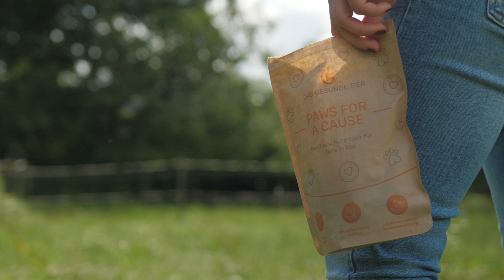Naschen für den guten Zweck: Paws for a cause - die Tierschutztaler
Naschen für einen guten Zweck? Das geht mit unseren neuen PAWS FOR A CAUSE Tierschutztalern ganz einfach. Mit jedem Kauf unserer handgebackenen Hundekekse PAWS FOR A CAUSE unterstützt Du direkt den Tierschutz, denn wir spenden im September 50% des Erlöses an Tierschutzorganisationen, mit denen wir eng zusammenarbeiten. Die leckeren Kekse, liebevoll aus natürlichen Zutaten wie Rind, Banane, Holunder und Rosmarin gebacken, bieten Deinem Hund gesunde Nährstoffe und Antioxidantien.

Du suchst noch nach Deinem Seelenhund? Schau' doch mal bei unseren Sorgenfellchen vorbei, vielleicht wartet er bereits auf Dich